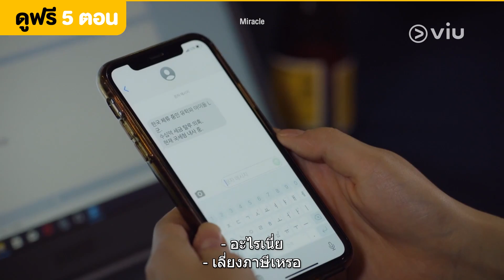มีข่าวลูอิสเลี่ยงภาษี ในงานแถลงข่าว Miracle EP5 | Full EP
รับชม Miracle EP5 คลิก!!
รับชม Miracle ตั้งแต่ EP1 คลิก!!

ชื่อเรื่อง : Miracle
ประเภท : โรแมนติก / ดราม่า
จำนวนตอน : 14
ออกอากาศช่อง : Viu Original
นำแสดงโดย "ฮวียอง, ชานฮี, คังมินอา"

เรื่องย่อ: "โซริน" (คังมินอา) ต้องล้มเลิกความฝันที่อยากจะเป็นไอดอล หลังเธอประสบอุบัติเเหตุ ระหว่างที่เดินทางไปแฟนมีตติ้งของ "ลูอิส" (ชานฮี) 5 ปีต่อมา เธอได้มาทำงานอยู่ในบริษัทที่ลูอิสสังกัดอยู่ และได้เจอกับเขาอีกครั้ง ในขณะเดียวกัน "ชีอู" (ฮวียอง) เพื่อนสนิทของเธอ ก็ได้เดบิวต์ภายใต้บริษัทเดียวกับลูอิสด้วยเช่นกัน